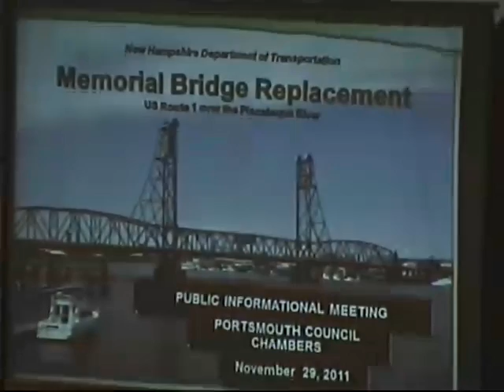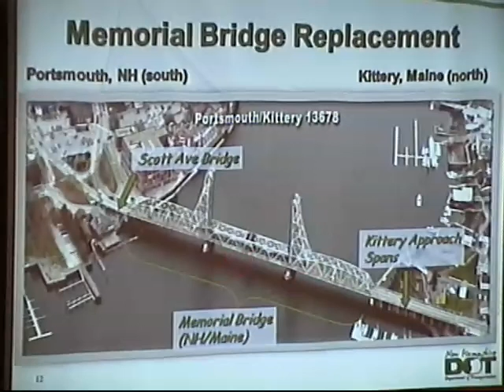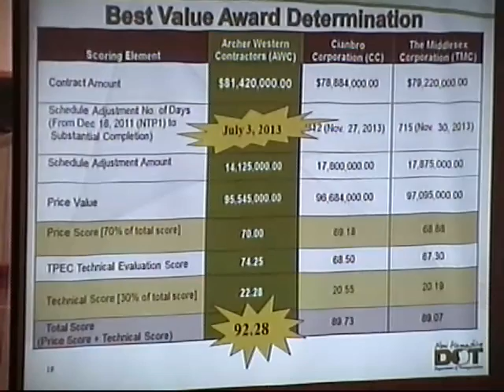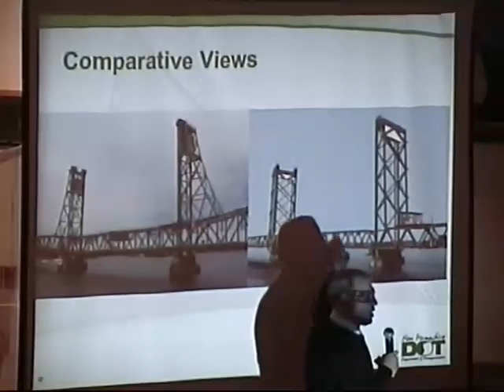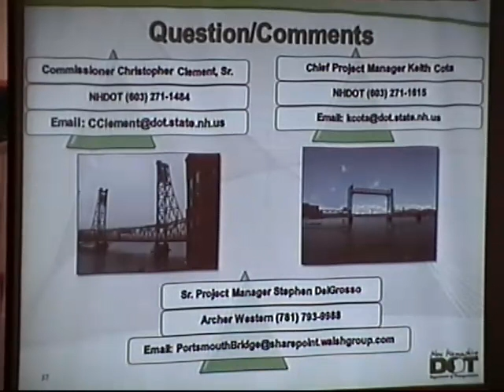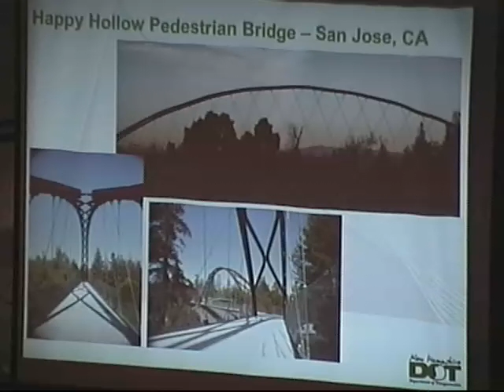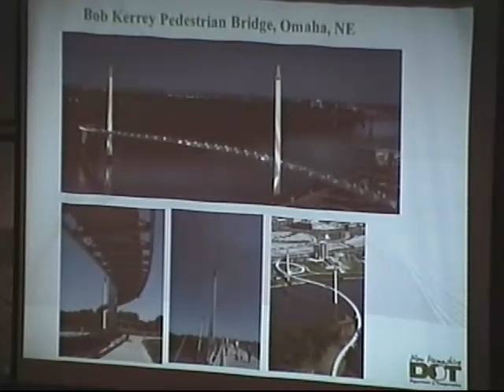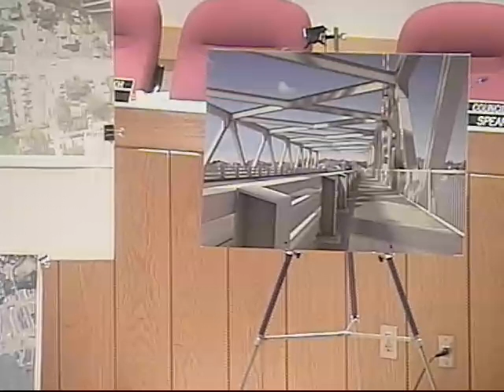DOT - Memorial Bridge 11/29/11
DOT - Construction of Memorial Bridge Public Informational Meeting -11/29/11